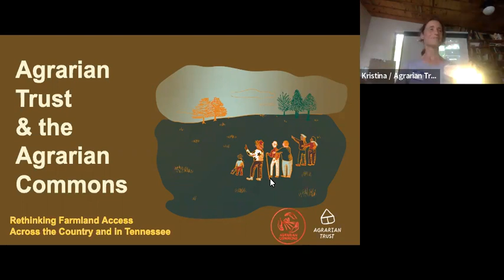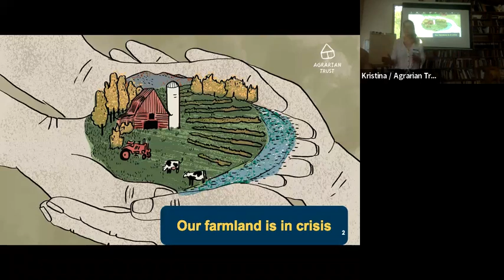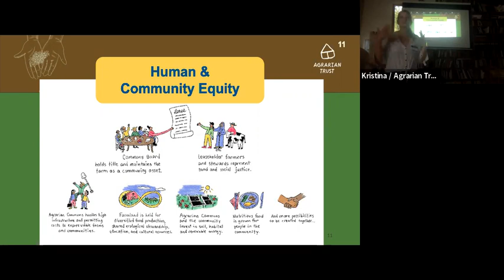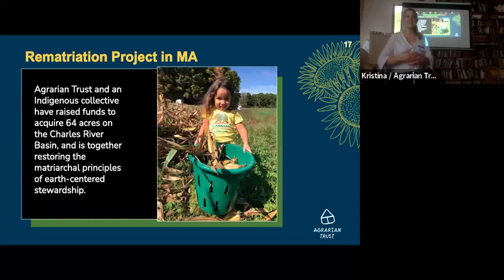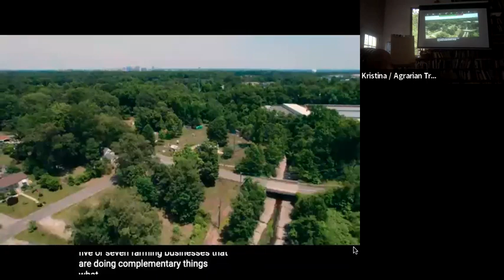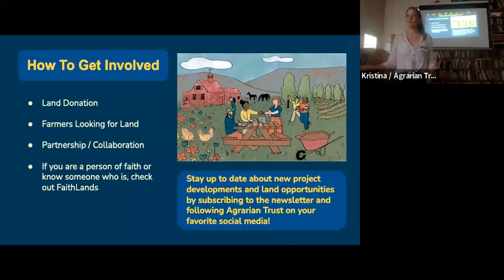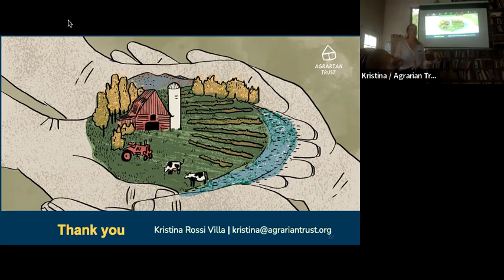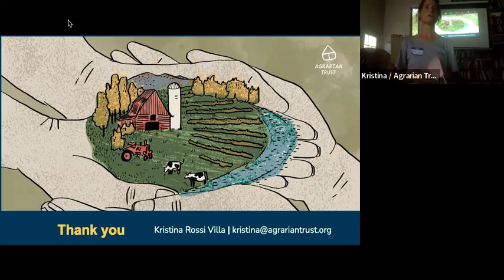National Young Farmers Coalition, the SE TN Chapter: Land Access Discussion at Sequatchie Cove Farm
Kristina Rossi Villa present on Agrarian Trust and the Agrarian Commons model for the SE TN Chapter of the National Young Farmers Coalition at Sequatchie Cove Farm.